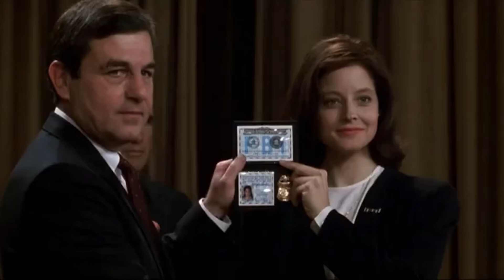Die Unerzählte Wahrheit Über Das Schweigen Der Lämmer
Das Schweigen der Lämmer ist zweifellos einer der kultigsten Horrorfilme aller Zeiten. Aber selbst eingefleischte Fans wissen vielleicht nichts über die Recherchen in der realen Welt, die Streiche am Set und die bizarren Kostümauswahlen, die in die Produktion eingeflossen sind. Hier ist die unerzählte Wahrheit über Hannibal Lecters Sternstunde.

Obwohl Dino de Laurentiis die Rechte an dem Namen Hannibal Lecter erwarb, als sein Studio 1986 den Film Manhunter drehte, hielt die Natur dieser Bestie andere Filmemacher jahrelang fern. Es macht schließlich Sinn: Ein kannibalischer Psychiater ist ein harter Brocken für einen Film. Bis Gene Hackman und Arthur Krim von Orion Pictures sich zusammentaten, um die Rechte zu kaufen. Hackman war ursprünglich daran interessiert, Regie zu führen, und wollte gleichzeitig Lecter spielen, aber er stieg später aus, nachdem seine Tochter das Buch gelesen hatte und sich gegen die schwere Gewalt der Geschichte wandte. Krim kaufte Hackmans Hälfte der Rechte, woraufhin sich Jonathan Demme, fasziniert von der ungewöhnlichen Geschichte, als Regisseur anbot.

Demme zog zunächst eine Reihe von Schauspielerinnen für die Rolle der Clarice Starling in Betracht, darunter Michelle Pfeiffer, Meg Ryan und Laura Dern. Aber Jodie Foster, die gerade für die Rolle in Angeklagt einen Oscar gewonnen hatte, setzte sich stark für die Rolle ein. Ihr Mumm, ihr Talent und ihre Intelligenz kamen zum Vorschein und brachten ihr schließlich die Rolle ein.

Für Hannibal Lecter stand fast jeder einzelne Prestige-Schauspieler des Tages auf dem Tisch. Sean Connery, Robert De Niro und Dustin Hoffman wurden alle in Betracht gezogen. Mittlerweile kann man sich natürlich nur noch Hopkins mit diesem berüchtigten Maulkorb vorstellen.

Clarices und Lecters | 0:00
Alternatives Ende | 1:26
Hinter der Maske | 2:39
Tanzen mit Bill | 3:37
Die wahre Geschichte | 4:30
Das LGBTQ-Problem | 5:43
Die Dinge leicht halten | 6:59
Sinnlicher Tod | 7:56
Thomas Harris | 8:47
Dunkelste Abgründe | 9:39
Clarice | 10:18